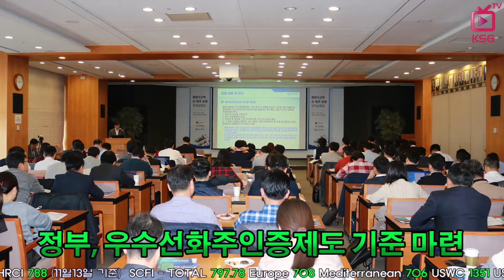현대상선 3분기 영업손실 대폭 축소 / KSG NEWS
효율적 선대관리·고수익 화물확보 등으로 손익개선
흥아해운, 컨테이너선 자회사 분할 매듭
해상수출입 1억弗이상 기업에 '우수화주 인증'